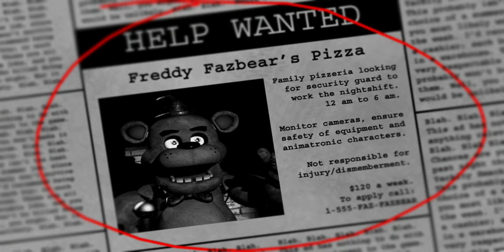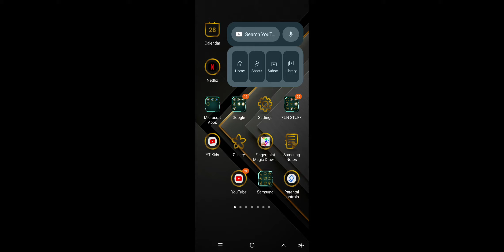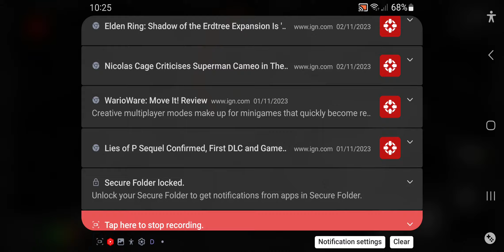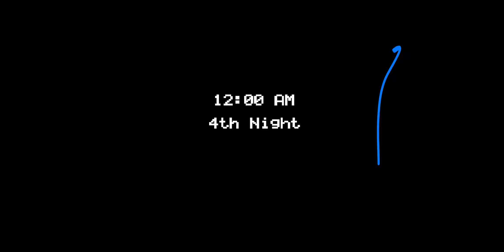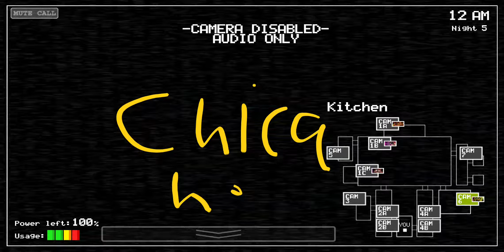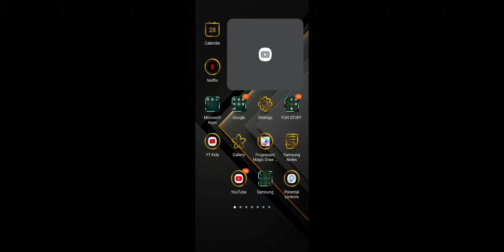Sorry to end as soon as i beat it FNAF 1 game play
Yes i had no limit of power